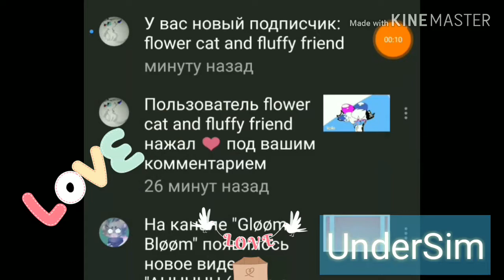82 КОТЯТОК НА КАНАЛЕ, УРА!!!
сорян за крики в заголовке ;-;